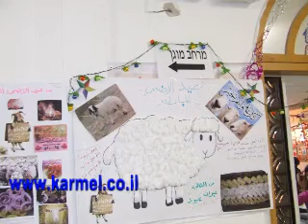יסודי ג בחג2011